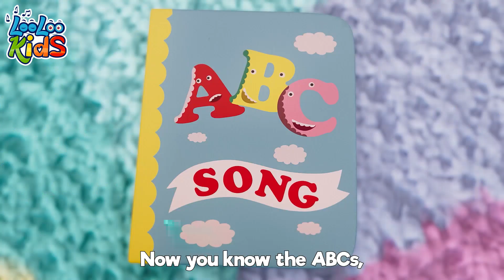The ABC Song + Five Little Monkeys | Kids Songs and Nursery Rhymes LooLoo Kids | BubbleGum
🌟 Welcome to the enchanting world of nursery rhymes and kids' songs! 🎶

Let's dive into the ABC Song and the classic "Five Little Monkeys" together. 🐒🔤

First, we've got the ABC Song, a delightful journey through the alphabet. From A to Z, it's a playful way for little ones to learn their ABCs. Sing along and watch those letters come to life!

Now, let's join those mischievous "Five Little Monkeys" who just can't resist jumping on the bed. As they bounce around, one by one, accidents happen, and Mama has to call the Doctor. But in the end, the Doctor's advice is clear: "Put those monkeys back in bed!" 🛌🙊

These songs aren't just catchy tunes; they're fantastic tools for early learning and giggles. They make education fun and memorable for children of all ages.

As our musical adventure comes to a close, remember to keep the melodies playing and the laughter flowing. Until next time, enjoy the magic of childhood and the joy of music! 🌈🎵😊👋

Five Little Monkeys Lyrics

Mama called the Doctor and Doctor said,

"Put those monkeys back in bed!"